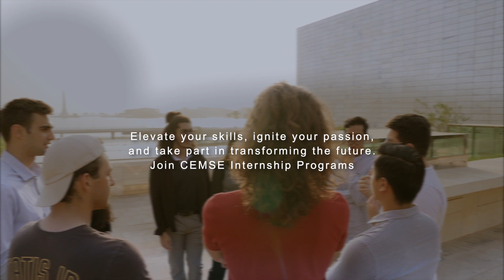CEMSE Internship and Visiting Program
CEMSE Internship and Visiting Program aim to develop undergraduate and graduate student potential through exposure to relevant areas in applied science and engineering research. We encourage successful internship students to apply to KAUST and other graduate schools, in order to earn graduate degrees and pursue careers in science, technology, and engineering in specialized areas of Computer Science, Electrical Engineering, Mathematics, and Statistics.